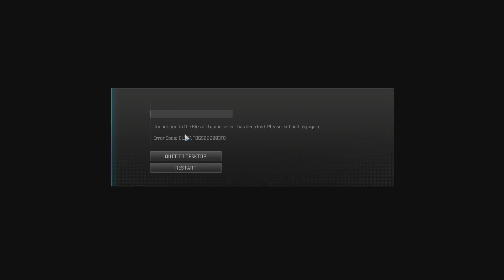RTX 2070 Super | Call of Duty: Modern Warfare 3 | Multiplay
PERFORMANCE:
Lenovo Legion T5
Processor - Intel® Core™ i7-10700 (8C / 16T, 2.9 / 4.8GHz, 16MB)
Graphics - NVIDIA® GeForce® RTX™ 2070 SUPER 8GB GDDR6
MB - Intel B460
Memory - 32GB UDIMM DDR4-2933
Storage - 256GB SSD M.2 2280 PCIe 3.0 NVMe + 2TB HDD 7200rpm 3.5"
Audio - High Definition (HD) Audio, Realtek® ALC887 codec
Power Supply - 650W 80 plus Gold
Cooler - 150W Airflow with RGB light
System Fan - 2x Front + 1x Rear for Airflow
System Lighting  - Internal ambient lighting + Legion OY iconic LED
Monitor - LG 27 240Hz NVIDIA G-SYNC
KB&M - Redragon / HP Omen
Warzone 2.0 Graphics Settings
Display Mode: Fullscreen
Display Monitor: 27GN7

Render Resolution (1920 x 1080) : 100
Display Resolution: 1920 x1080
Dynamic Resolution: disabled
Dynamic Resolution frame rate target: 60
Aspect Ratio: Automatic
V sync GamePlay: disable
V sync Menus: disable
Custom framerate limit: Custom
Brightness: 51
Display gamma: 2.2 srgb
Constrain Mouse to Game Window: Off
Focused Mode: Off
HDR: Auto

Quality Preset: Custom
Upscaling / Sharpening: Fidelityfx cas

Anti-Aliasing : Filmic smaa t2x
Anti-Aliasing Quality: High
Video Memory Scale: High

Textures Resolution: Low
Texture Filter Anisotropic: Low
Nearby Level of Details: Low
Distant Level of Details: Low
Clutter Draw Distant: Short
Particle Quality: High
Bullet impact: On
Shader Quality: Low
Tessellation: Off
Terrain Memory: Min
On-demand Texture Streaming: Off
Volumetric Quality: Low
Deferred Physics Quality: Off
Water Caustics: Off
Steaming quality: normal
Shadow Map Resolution: Very Low
Screen Space Shadows: Off
Spot Shadows Quality: Low
Spot Cache: High
Particle Lighting: Normal
Ambient Occlusion: Both

Screen Space Reflections: Off
Static Reflection Quality: Low
Weather Grid Volume: Off

Nvidia Reflection Low Latency: ON+Boost
Depth of field: Off
World Motion Blue: Off
Weapon Motion Blur: Off
Film Grain: 0.25

Field Of View: 120
Ads field of view: affected
Weapon Field Of View: Max
MSIAfterburner Setting
Power Limit: 100%
Temp Limit: 83
Fan Speed: Auto

UR Vlog